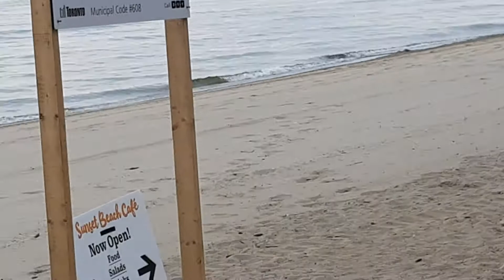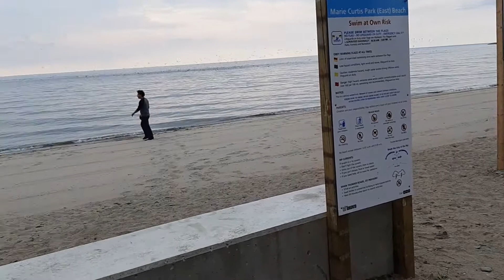A flock of Cormorants on a school of bait fish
We've the largest flock of Cormorants in North America here in Toronto on the Leslie Spit. There pests and clean out a river or lake in no time of juvenile game fish.